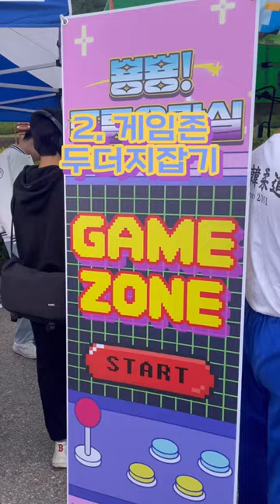백석대 축제부스 둘러보기!🥰🥰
백석대 축제부스! 핫플레이스는 어떤 모습일까요? 궁금하시지 않으신가요?🤔🤔🤔
제가 한번 체험해봤습니다!! 😁😁